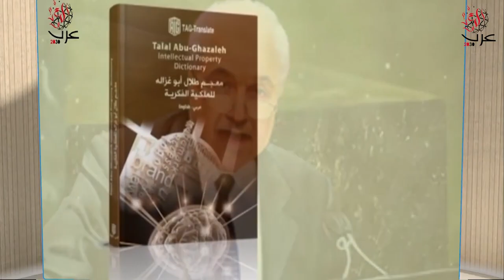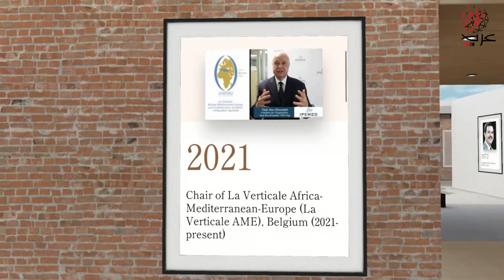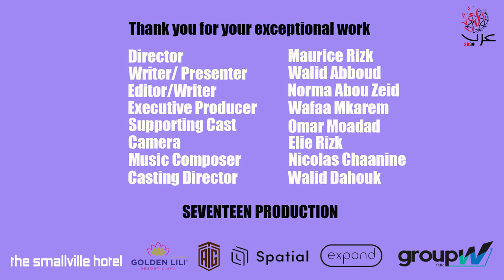سعادة الدكتور طلال أبوغزاله وقناة عرب 2030 في أول مقابلة ميتافيرس في الوطن العربي